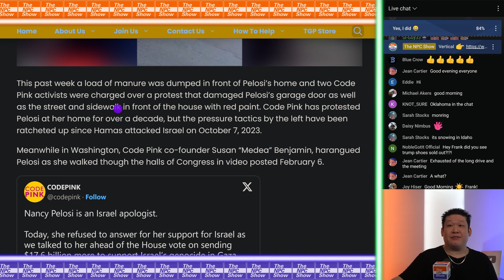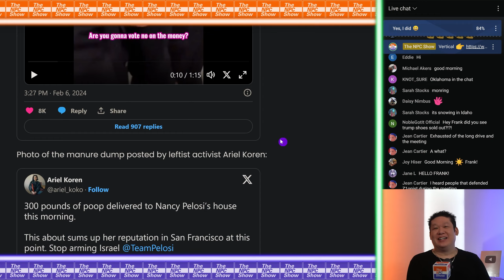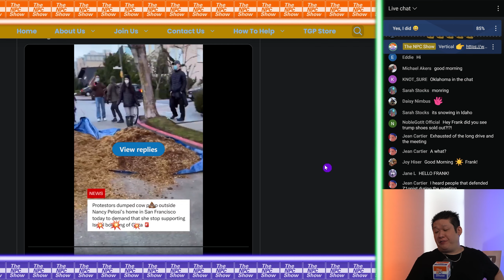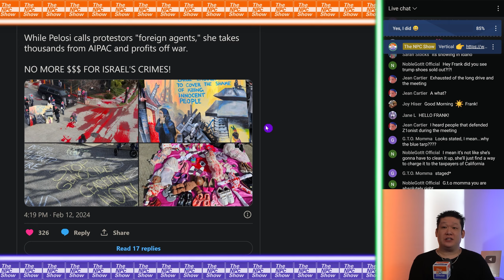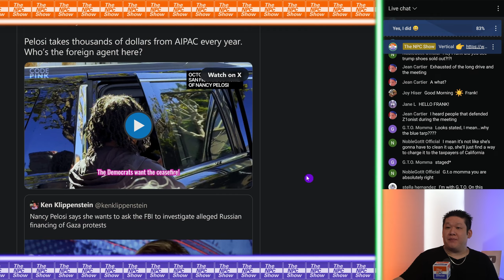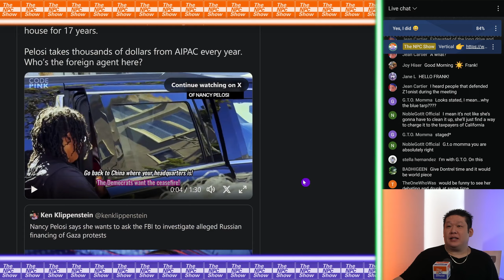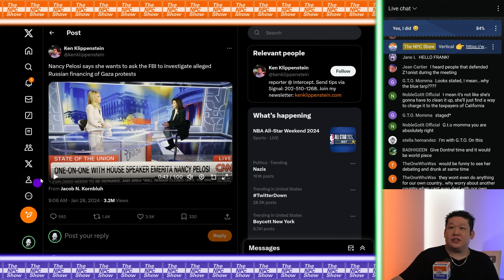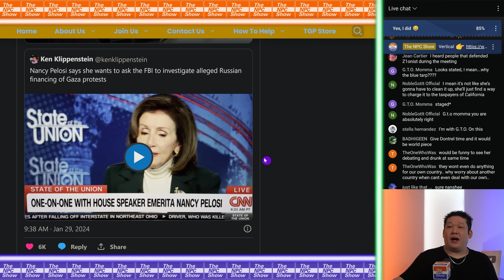Protestors Dump Manure At PeIosi's House 🟠⚪🟣